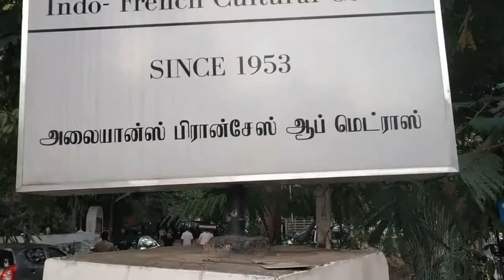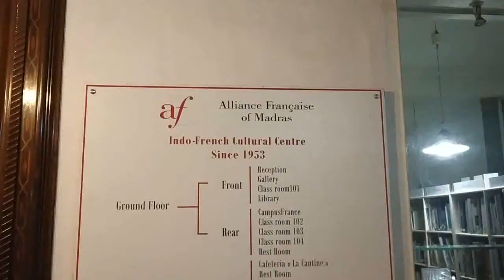Spanish Film Festival 2020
Television Journalism Practical 2020

Reporter - Vignesh . V

Location - Alliance Française of Madras, Nungambakkam, Chennai

Language - Tamil